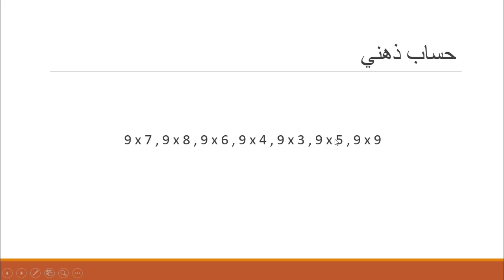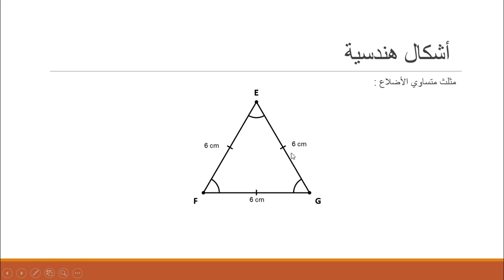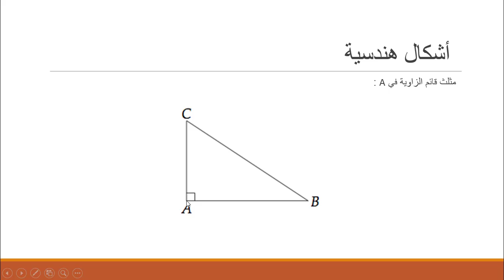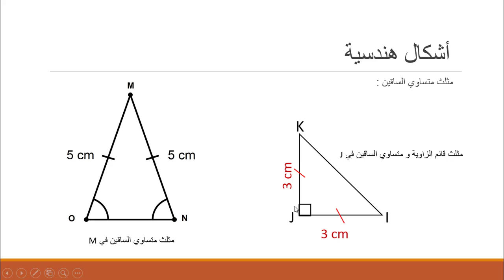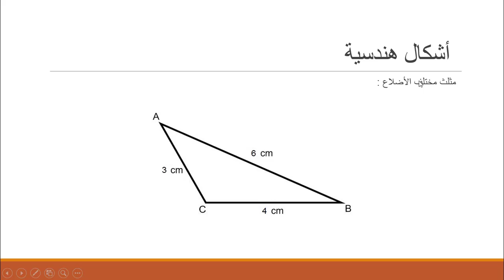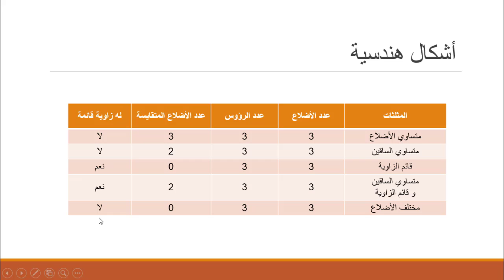المثلثات : تصنيف و إنجاز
المثلثات : تصنيف و إنجاز الحصة الأولى